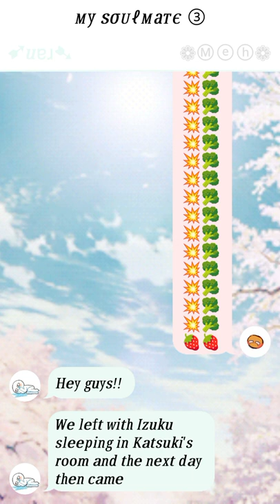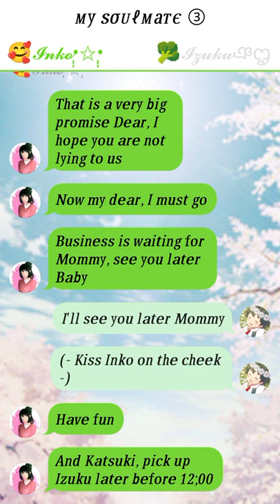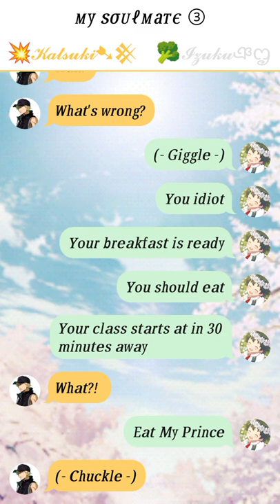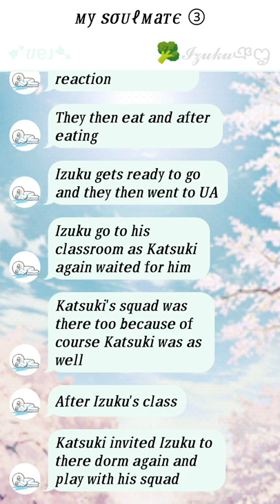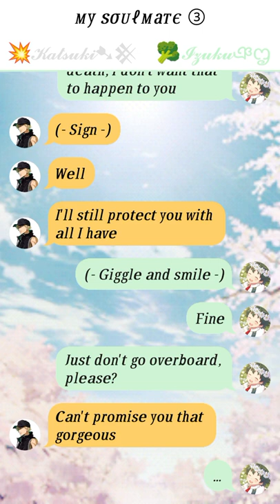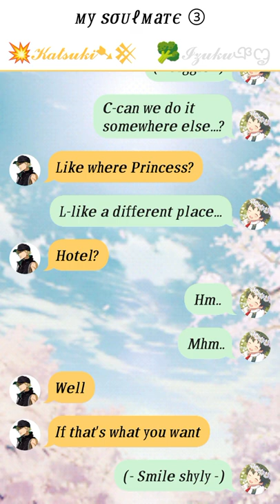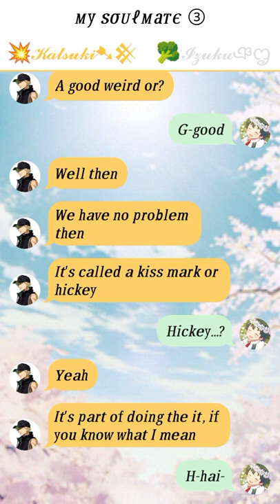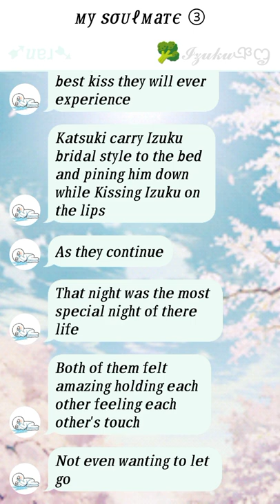му ѕσυℓмαтє • ③ • 💥𝓑𝓴𝓓𝓴🥦 • 𝚃𝙴𝚇𝚃𝙸𝙽𝙶 𝚂𝚃𝙾𝚁𝚈 • 💥 𝚂𝙸𝙼𝙿 𝙵𝙾𝚁 🥦